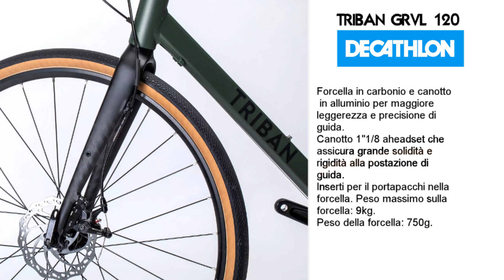Bici Decathlon: Gravel Triban GRVL 120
La Gravel Triiban 120 di Decathlon che tutti stavamo aspettando.

💪Nuova campagna, valida dal 20 febbraio al 22 marzo 2020:
Per ordini superiori a 59€ ricevi: